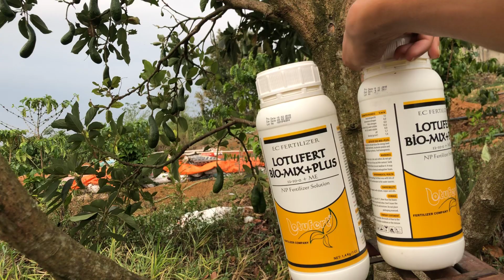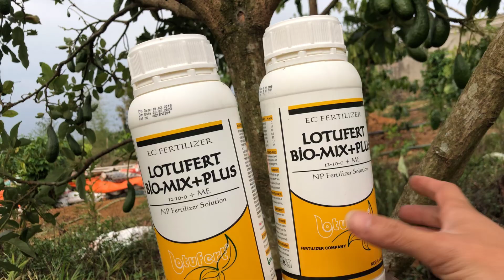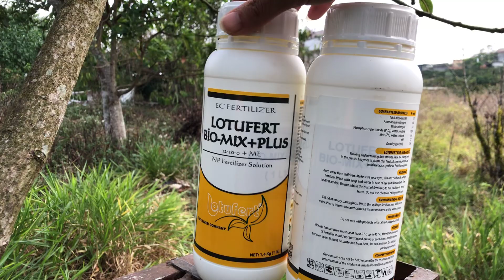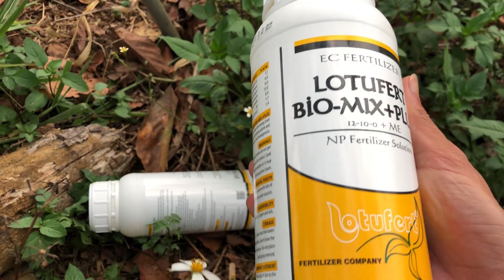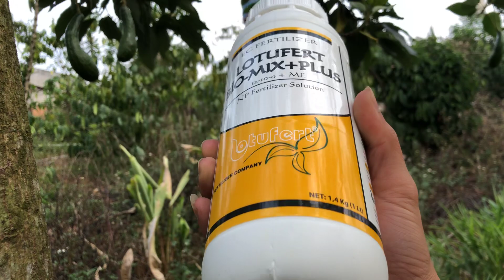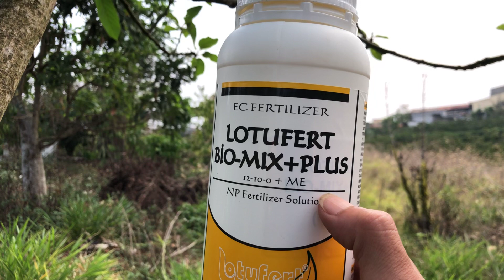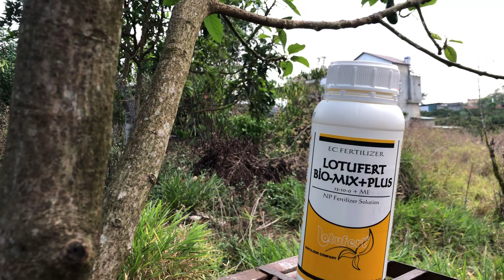Cách khắc phục bơ 034 bị suy cây do đậu trái nhiều và nấm bệnh hiệu quả | Chungfarm Avocado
Video hướng dẫn cách khắc phục bơ 034 bị suy cây do đậu trái nhiều hiệu quả. Và tìm hiểu thêm các nguyên nhân khác dẫn tới việc cây không ra được cơi mới
Là sự kết hợp giữa Nước - Phân - Thuốc.
Tưới đều nước nhưng không tưới quá nhiều 3-5 ngày 1 lần. Đối với phân chúng ta cần dùng 1 nền hữu cơ kết hợp với bộ 3 qua lá là: Aminocabo + Bio mix plus + Bio Base sản phẩm được nhập khẩu trực tiếp từ Thổ Nhĩ Kỳ bởi Công ty CPDT Phân bón Toàn Cầu. Sau đó khoảng 7 ngày Chúng ta bồi thêm 1 lượng phân hóa học NPK 15-15-15 hoặc 16-16-16. Đối với bộ 3 phân xịt qua lá chúng ta phun xịt 3 lần mỗi lần cách nhau 10 ngày.
Kiểm tra cây có rầy rệp, bọ cánh cứng hay mọt thì chúng ta cũng phun xịt luôn trong giai đoạn này luôn nhé.
Nếu bà con có điều kiện thì dùng 100ml Bio Base đổ xuống gốc khi tưới nước thì sẽ hiệu quả nhanh hơn
Chúc bà con thành công và có vụ mùa bội thu.